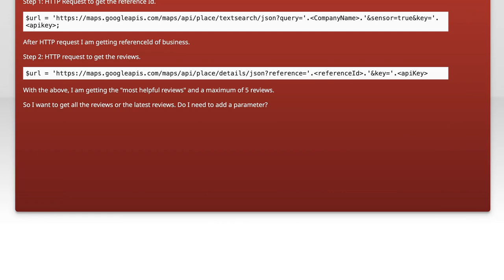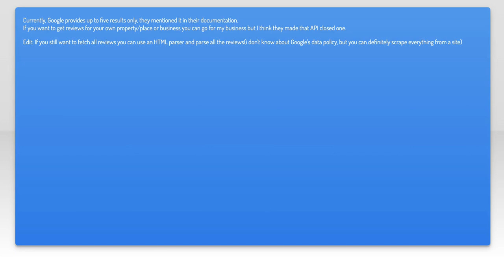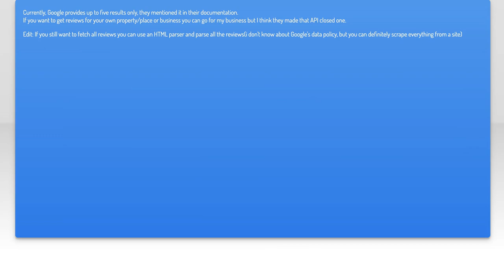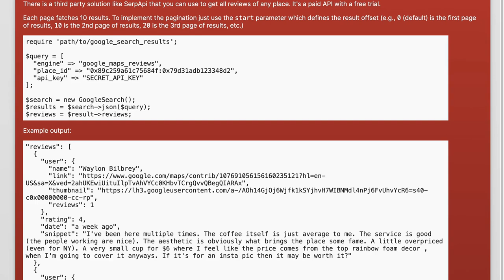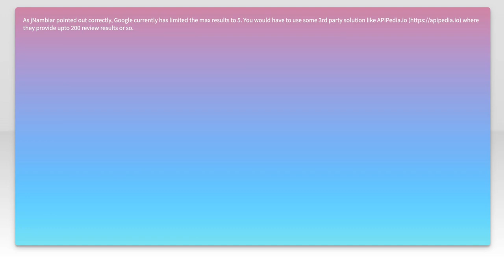API to get all the reviews and rating from Google for business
Related to: php, google-maps, google-maps-api-3